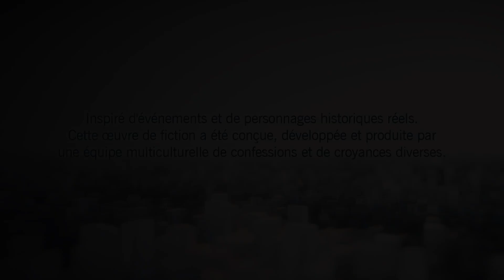🎮 Xbox Series S : Les 60 fps dans Assassin's Creed® Unity grâce au FPS BOOST !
Wow, auparavant, il fallait faire un tas de manipulations hasardeuses pour avoir Assassin's Creed Unity en 60 fps sur la Xbox Series S (et avoir notamment la version physique ET dématérialisée du jeu), mais grâce au FPS Boost, le jeu tourne désormais en 60 fps !